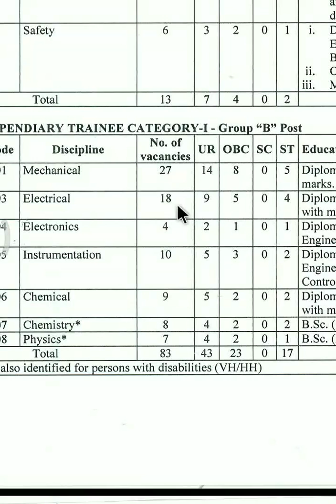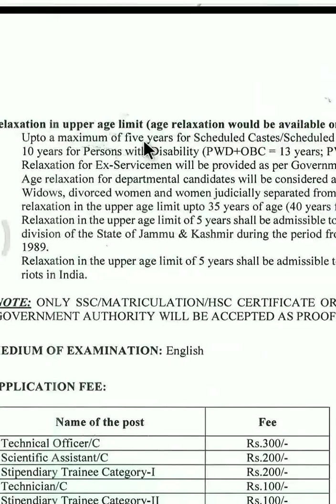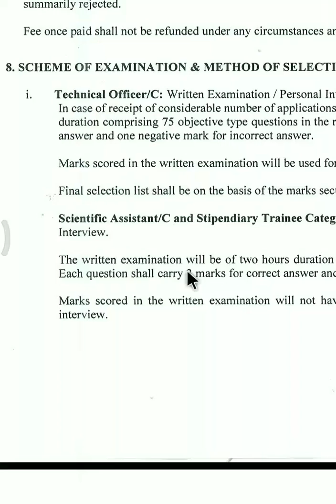syllabus and eligibility of IGCAR department of atomic energy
department of atomic energy, indira gandhi center of atomic research